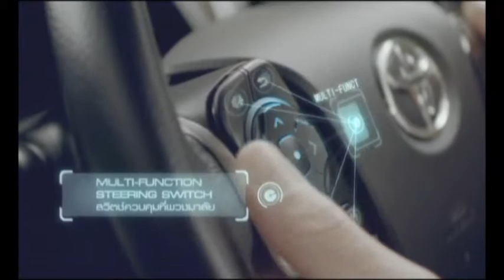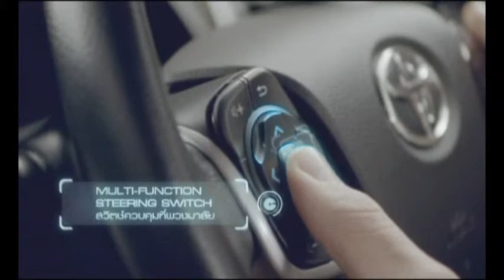Hot Property Wednesday 30 October 2013